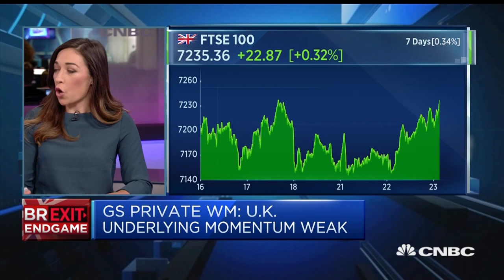Risk of a hard Brexit 'clearly diminished,' strategist says | Street Signs Europe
Silvia Ardagna of Goldman Sachs Private Wealth Management, weighs in on the latest developments in Brexit.